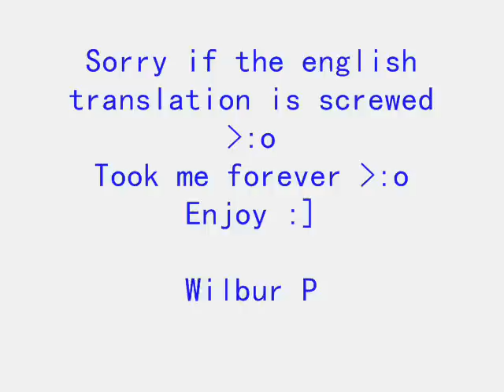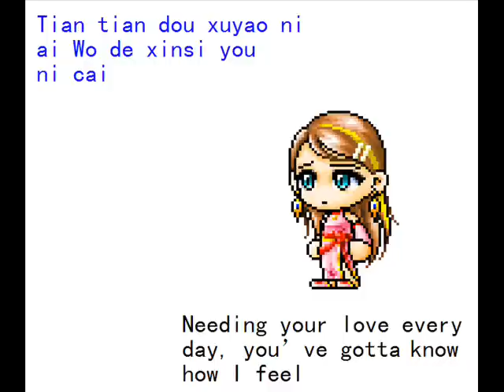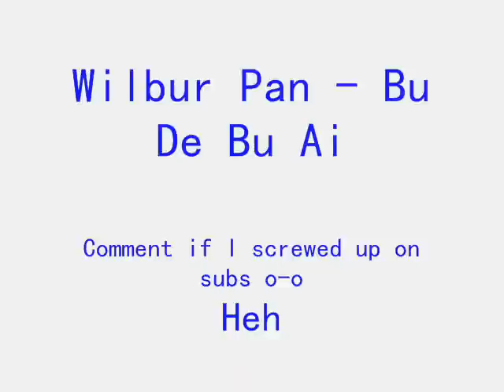BSMV : Bu De Bu Ai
meh ._.
Bad translation i kno i kno ._.